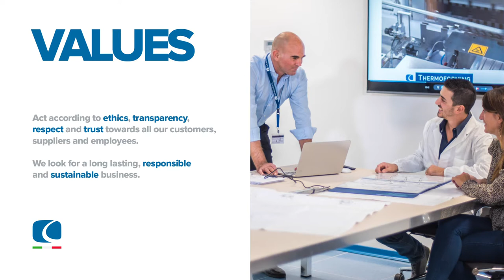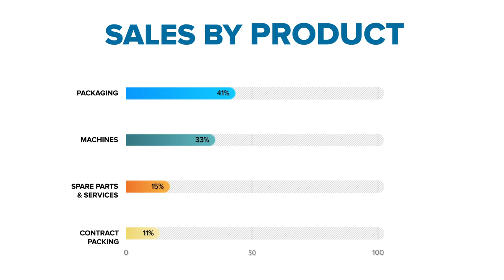Sarong -Video Corporate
SARONG Spa is an italian company established in 1972 in Reggiolo (RE), in the middle of the so-called Packaging Valley (just 45 minutes from Bologna Airport), soon becoming the market leader for suppository and liquid single serve Form, Fill & Seal (FFS) packaging machines, as well as a converter of plastic films for the pharmaceutical market.

In 1998 the Bartoli family took over the company and in 1999 Sarong introduced Form, Fill & Seal machines for single serve also for the Food & Beverage, Home & Personal Care and Coffee markets.

R&D for packaging innovation became the first priority and providing tailor-made smart solutions for our customers has since become part of SARONG’s mission and main growth enhancer.
SARONG R&D Dept. specialists are knowledgeable experts of both machines and packaging materials, so they are ready to proactively collaborate with our customers for any innovative projects.
We have a dedicated R&D organization with experienced and skilled personnel and a facility with testing devices, pilot tools, coffee brewing machines and testing/lab equipments.

Sustainability is embedded in our vision, mission and values as a way to conduct business in an ethical way toward all our Partners and all Stakeholders as we consider of utmost importance to address environmental challenges while enforcing good corporate citizenship.

Through the above we will achieve our ultimate goal: a long-lasting, responsible and sustainable business.

Sarong has been created around a business model which is different from all other competitors, as it is based on its 3 synergistic activities:
1) Design, manufacturing and sale of automatic packaging machines for single-serve for the following markets: Coffee, Tea & Solubles - Food & Beverage - Pharmaceutical - Home & Personal Care (HPC);
2) Converting and sale of packaging films to be used on FFS and Fill & Seal packaging machines;
3) Contract Manufacturing / Contract Packing Services for single-serve products.

The above mentioned synergistic business model is part of Sarong’s value proposal, and the reason why Sarong is different and offers more to its customers, as we design the machine we sell, we convert the films to be processed onto the same machines we sell and we operate in our factory for contract manufacturing and contract packing purposes.

Therefore, we can offer to our customers an unrivalled and distinctive value proposal consisting of specific know-how in manufacturing Form, Fill & Seal and Fill & Seal machines and in converting films and foils for single serve containers and coffee capsules: something that no other company of this industry can offer!